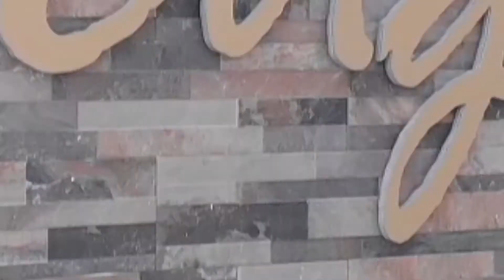Вилла для проведения свадьбы/ Свадебное агентство MARY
Свадебное агентство MARY/ Вилла для проведения свадьбы